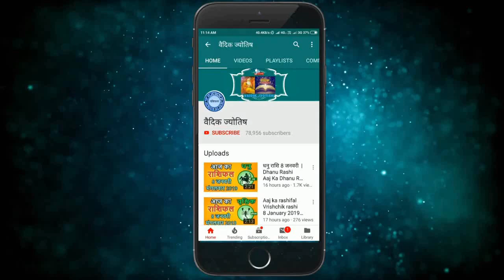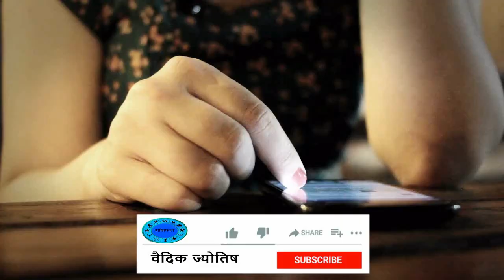सिंह राशि 14 जुलाई मंगलवार | Aaj Ka Singh Rashifal | Sinh Rashi 14 July 2020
14 July singh rashi
singh rashiJuly 2020
Dainik Rashifal,Horoscope,Astrology
14 जुलाई सिंह राशि
आज का राशिफल सिंह राशि
सिंह राशिफल